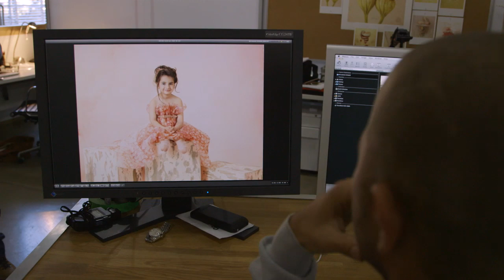Protecting Our Tomorrows: Portraits of Meningococcal Disease (Sydney, Australia)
This video offers a behind the scenes look at the Protecting Our Tomorrows: Portraits of Meningococcal Disease project with Anne Geddes. Protecting Our Tomorrows aims to foster education around the impact of meningococcal disease, and encourage preventative measures to protect children against its devastating consequences. Over the next 12 months, Anne will travel three continents to photograph survivors and families that have been impacted by the disease. Their images and stories will be shared in an eBook on World Meningitis Day 2014. The project is supported by Novartis Vaccines and Diagnostics.